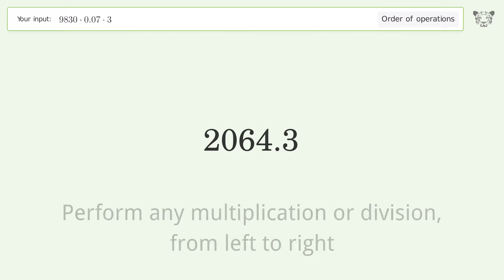Master Order of Operations: Solve 9830*0.07*3 Step by Step!